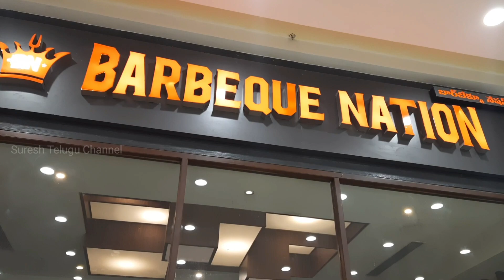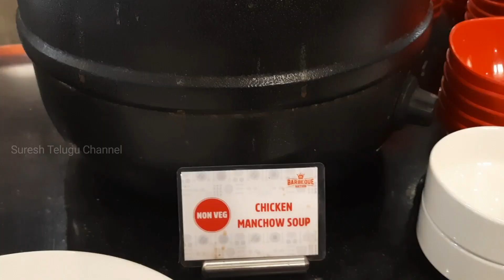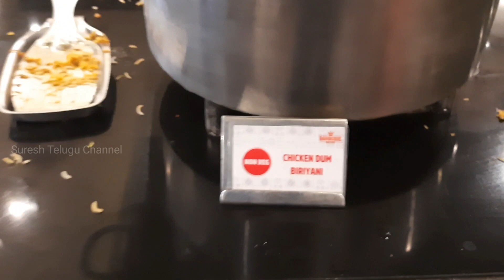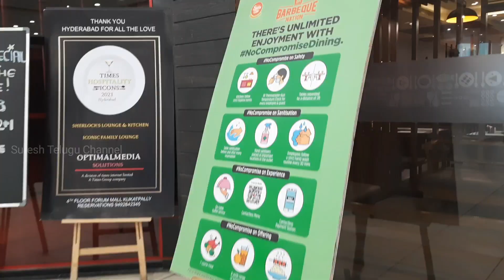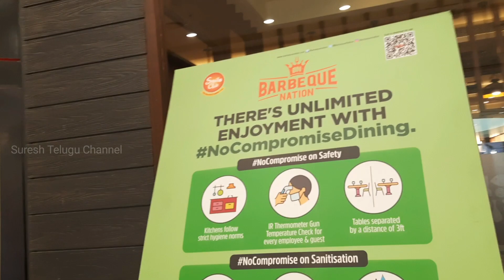Barbeque Nation || Kanishka Birthday Special Food Vlog|| BBQ Hyderabad